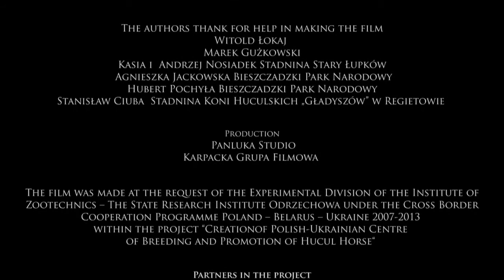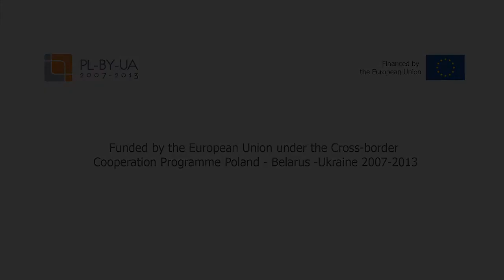The Huculs – horses of the Eastern Carpathians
Produced by: Łukasz Grudysz
Text: Rafał Gużkowski
Narrator: Andzrzej Potocki
Camera Operator: Łukasz Grudysz

Factual Assistance: Władysław Brejta, Marek Gibała, Władysław Mróz, Yaroslav Zelenchuk, Myroslava Golovach, Myroslav Golovach

Technical Assistance: Yaroslav Zelenchuk, Paweł Mentelski, Marcin Kijowski, Tomasz Bartnicki

Translation: Cristian Drozdek
Narrator: Doug Famous

Music: Mykola Iliuk, Mychajlo Tafijczuk, Maciej Krupa, Agata Madejczyk, Enrico Cacace Digitaljuicer, Eric Palmer Digitaljuicer

The authors thank for help in making the film:
Kasa i Andrzejowi Nosiadek Stadnina Stary

Łupków, Agniszka Jackowska Bieszczadki Park Narodowy, Hubert Pochyła BieszczadzkiPark Narodowy, Stanisław Ciuba Stadnina Koni Huculskich „Gładyszów” w Regietowie,

Production: Panluka Studio, Karpacka Grupa Filmowa

The film was made at the request of the Experimental Division of the Institute of

Zootechnics – The State Research Institute Odrzechowa under the Cross BorderCooperation Programme Poland – Belarus – Ukraine 2007­2013 within the project “Creationof Polish­Ukrainian Centre of Breeding and Promotion of Hucul Horse“

Partners in the project: The Regional Association of Horse Breeders in Rzeszów, Science­manufacturing Association „Plemkonecentr” in Sołoczyn